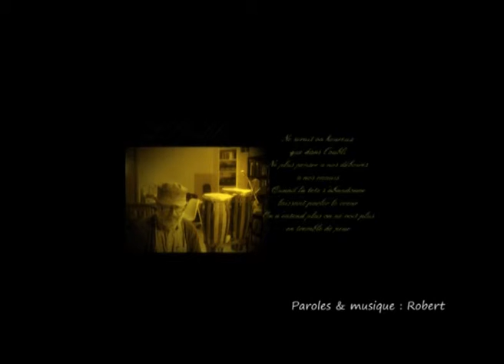l'oubli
paroles           robert
musique         robert
arrangement  robert